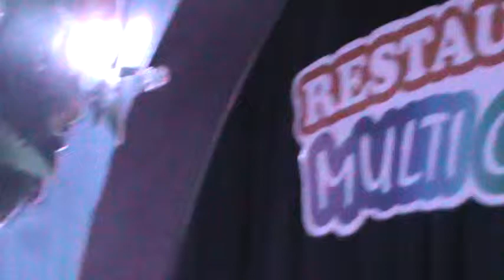Bingo Multicolor Magaly La Cigarra Zitro tu Karaoke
Los espermoa el otro jueves ven a clasificar